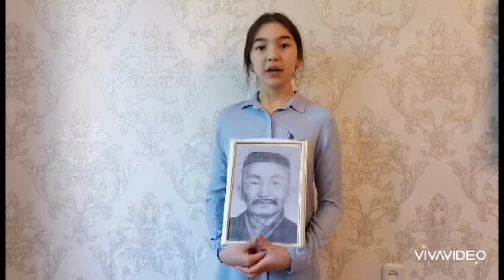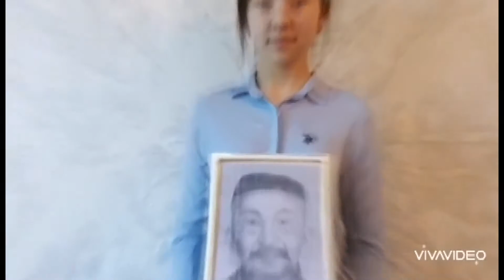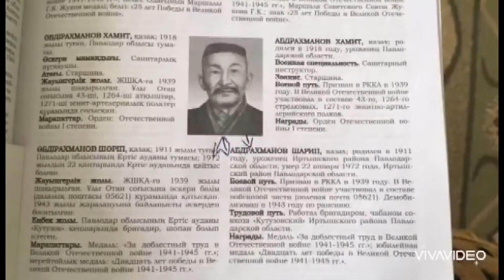Абаева Айсана КӨКШЕТАУ Қ. ФМБ НАЗАРБАЕВ ЗИЯТКЕРЛІК МЕКТЕБІНІҢ 9 "А" СЫНЫП ОҚУШЫСЫ